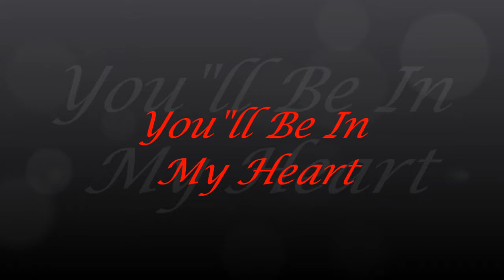You'll be in my heart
Loving tribute to all Collie kids and their owners